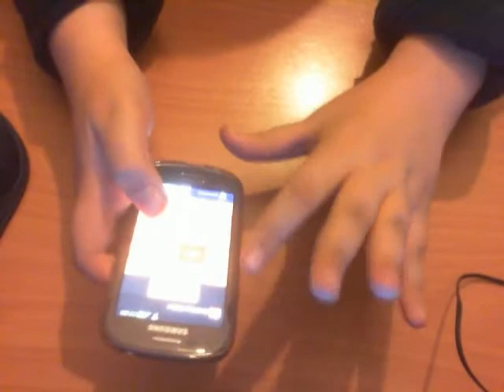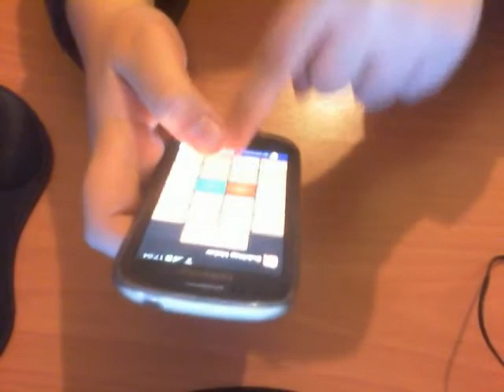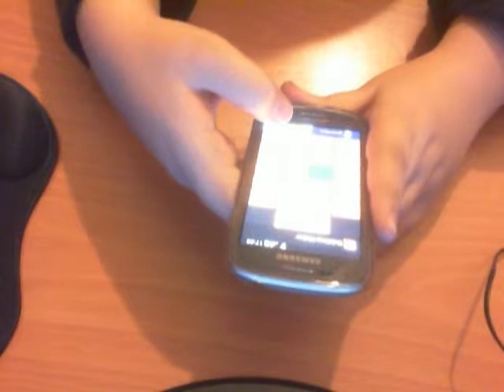FraMusic#1- provo a creare musica dubstep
lo so faccio pesantemente cagare ma è la prima volta